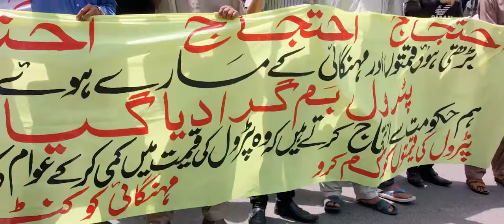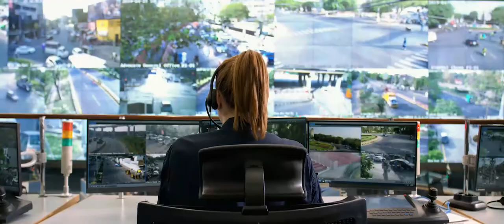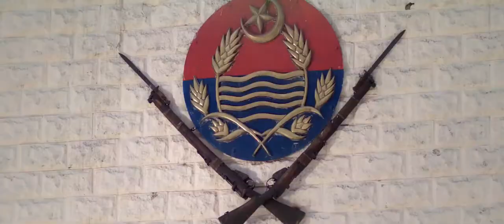Daal Chaawal Movie Trailer||another effort to make a difference||on October 4, 2019 in Cinemas.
DaalChaawal Movie !Here it is!!! Another venture, with another team of amazing Artists and legends like Shafqat Cheema, Salman Shahid & Ustad Rahat Fateh Ali Khan RFAKWORLD - another path less travelled - another effort to make a difference - on October 4, 2019 in Cinemas.
Film based on the life of a common man. This reflect that how a common man struggles hard and lead to success. In this film tribute given to the PunjabPolice Martyrs. Film will be released very soon. Rahat Fateh Ali Khan Sang song in the film.